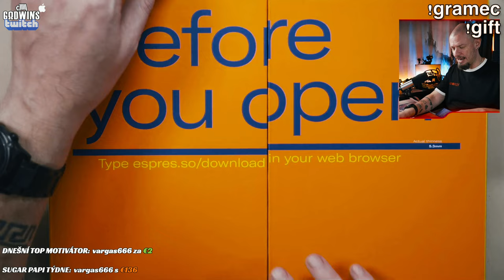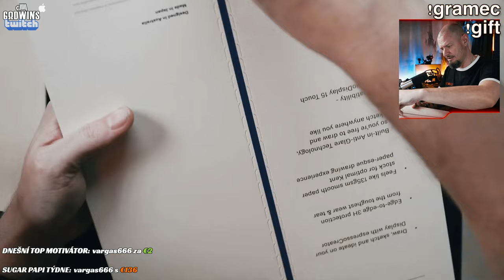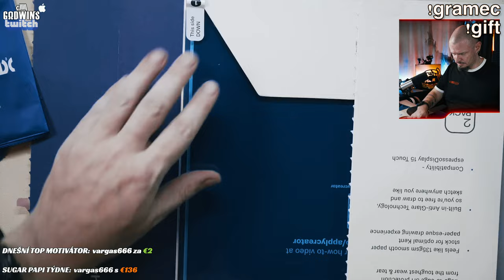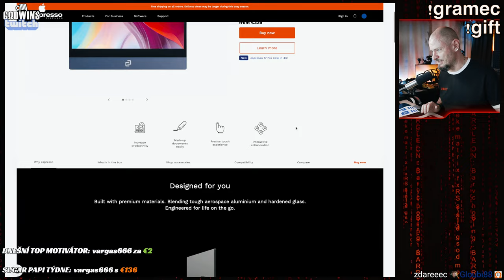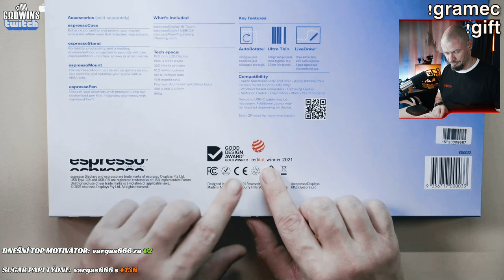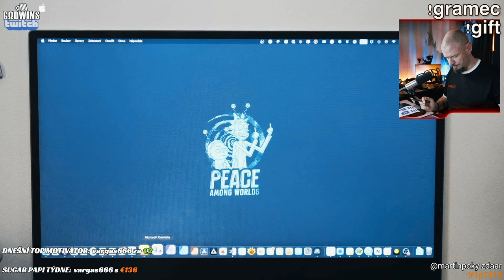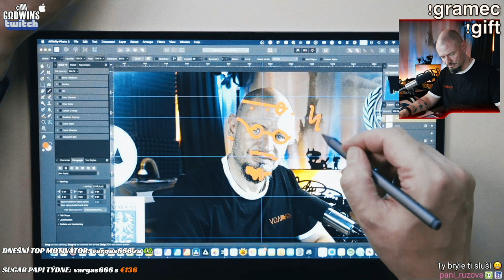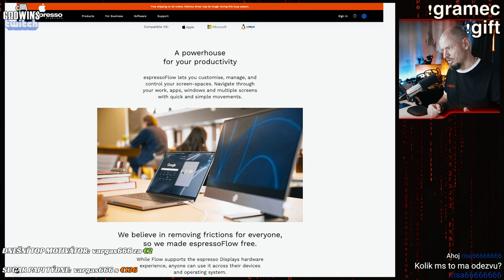Espresso Displays 15 Touch - Unboxing + Test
K práci je potřeba občas dotyková obrazovka, ale co dělat, když MAC prostě dotykovku vůbec neumí? Espresso display má řešení. Není levné, ale stojí za to. Video není sponzorované, produkt jsem si zakoupil.

Celý popisek i s odkazy najdete na mém webu. Nezapomeňte na zvoneček, ať neminete další videa.